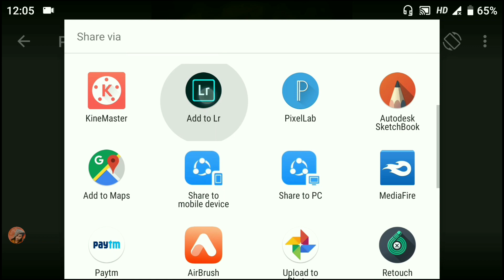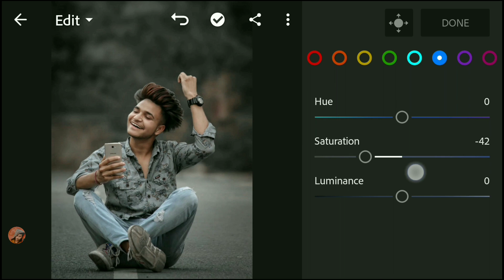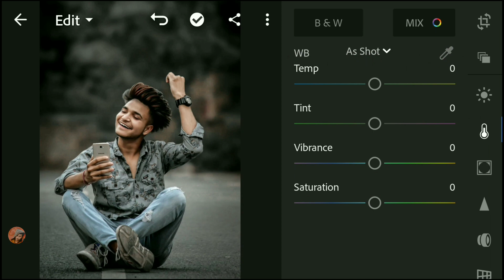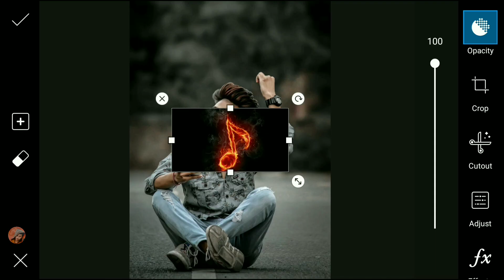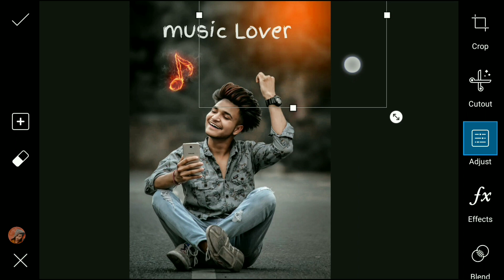music Lover Instagram viral new concept viral photo editing Tutorial ||MOIN EDITZ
👋सुआगत हैं आप का हमारे YouTub channel मे🤗

🤗🤗Hello dosto kaise ho Asha karta hoon theek he Honge 👍👍

My stock download  केसे करें video link👇👇👇👇👇

fire music Lover viral Instagram viral new photo editing in LIGHTROOM ||

 अगर आप कोई सवाल हो तो निचे Comment
करें

👁️please video को पुरा  देखना ताकि आप कोई भी
step से मिस नाहो पाय😍😍🎥
photo का Background Eres remove केसे करे
video link 👇👇👇

                         use phone 👉 MI A1
Use video recording app👉 Screen Recorder
 video editing app👉 kinemaster
Eaditing app use 👉 pics art • lightroom

⚪⚪⚪⚪⚪⚪ Thanks⚪⚪⚪⚪⚪⚪

🔵🔵🔵🔵🔵🔵 For 🔵🔵🔵🔵🔵🔵🔵